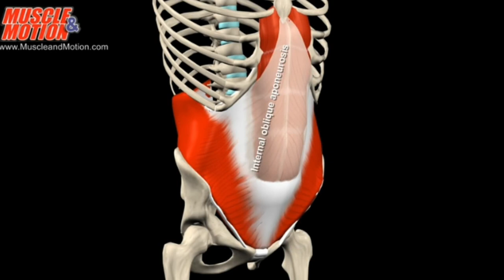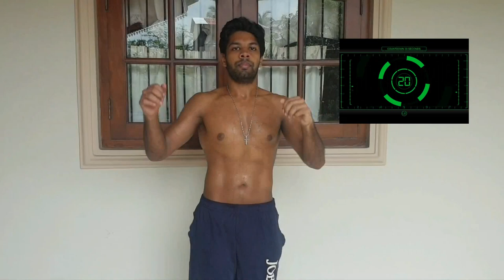Distended Belly Fix - Sinhala|5 min AB workout- follow along| ඔබේ උදරය නෙරා ඇවිත්ද?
Distended belly is one of the major issues skinny people have. Let's workout together to strengthen your core and to make you look and feel better.

0:00 Intro
0:48 Reasons for distended abdomen
3:51 Exercise demonstration
9:41 5min Ab workout